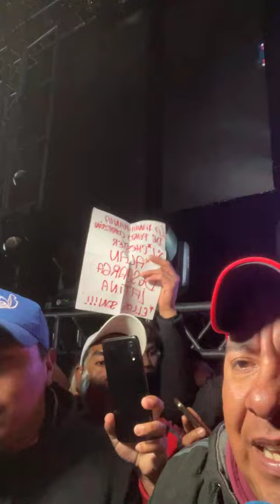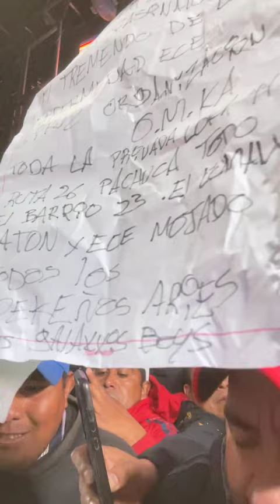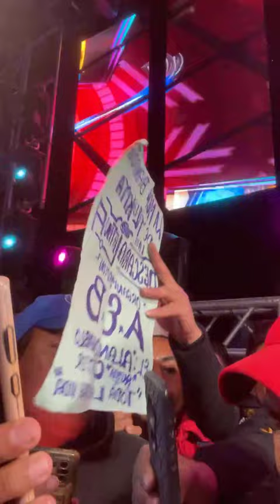🔥SONIDO FANIA 97 EN XONACATLAN TOLUCA 15 MARZO 2024